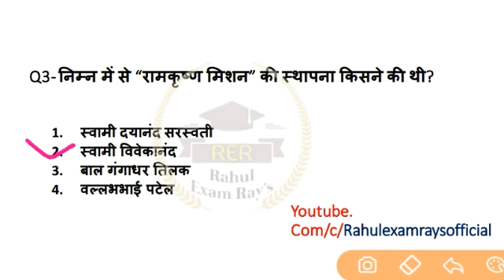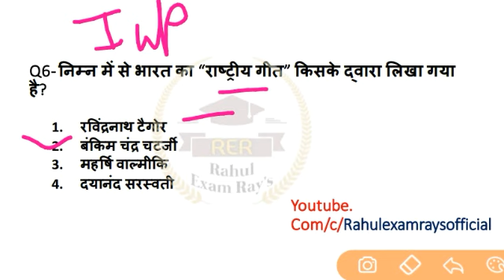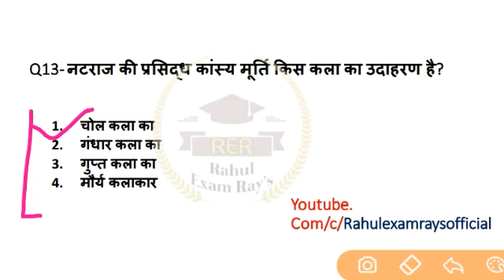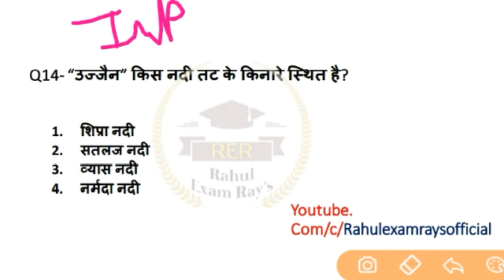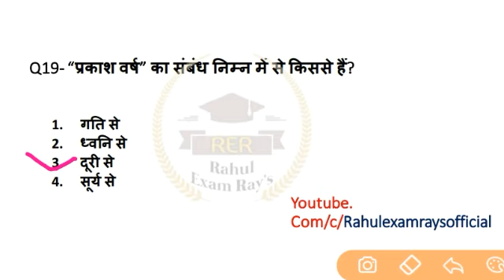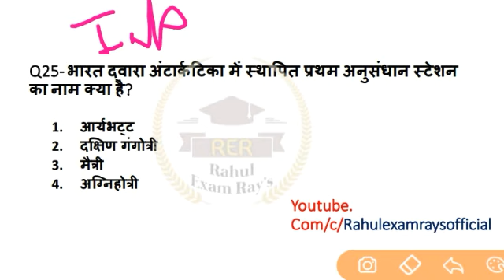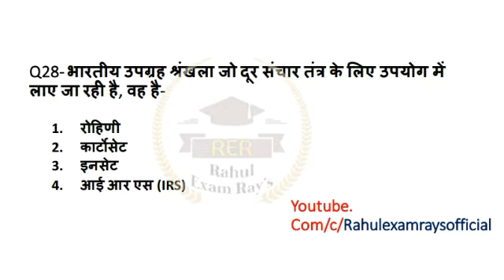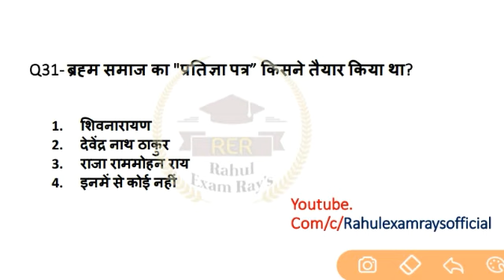NCL HEMM| MOST IMPORTANT 25 GK QUESTIONS | NCL HEMM OPERATOR | NCL GK Mosck test-#12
Q7- अंतरराष्ट्रीय मानवाधिकार दिवस 10दिसंबर को मनाया जाता है! Updated Answer
Hello friends
इस वीडियो के अंतर्गत सामान्य ज्ञान के महत्वपूर्ण प्रश्नों को सम्मिलित किया गया है  जो को Ncl परीक्षा के लिए महत्वपूर्ण है| NCL GK MOCK TEST-#12
Gk questions for ncl exam || gk practice set for ncl exam || practice set for hemm operator || Ncl gk questions for hemm operator || Gk questions for ncl exam 2020 || Gk for ncl || drill operator gk questions.
Static gk questions for ncl in hindi LUCENT का संपूर्ण निचोड़ तथा अन्य प्रतियोगी परीक्षाओं के लिए महत्वपूर्ण 1000 प्रश्नोत्तर सीरीज की वीडियो उपलब्ध है|

THIS VEDIO CONTAINTS FOLLOWING  TOPIC- - -

Ncl mining sirdar gk questions
Ncl gk
Ncl gk questions
Ncl hemm operator gk questions
Ncl drill operator gk questions
Ncl dozer operator gk questions
Ncl dragline operator gk questions
Coal india gk questions
Northern coalfields limited
Ncl operator gk questions